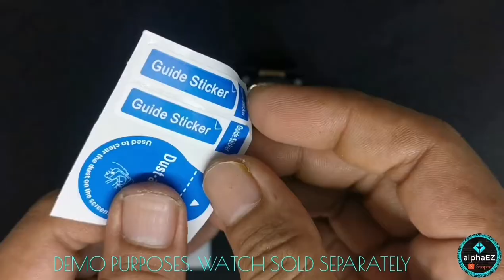TUTORIAL : Casio G-Shock Screen Protector / Watch Tempered Glass Installation Short Video